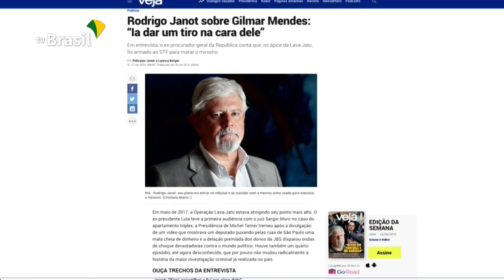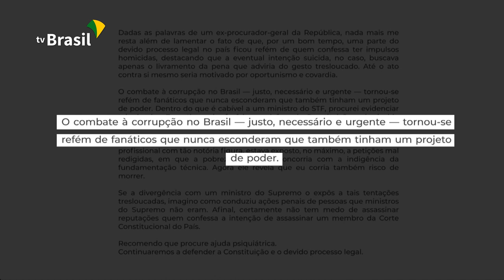PF faz operação de busca e apreensão em endereços de Rodrigo Janot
O Supremo Tribunal Federal autorizou a Polícia Federal a fazer buscas na casa e no escritório do ex-procurador-geral da República, Rodrigo Janot. Janot admitiu que esteve no STF armado e que pretendia matar o ministro Gilmar Mendes e, depois, cometer suicídio.